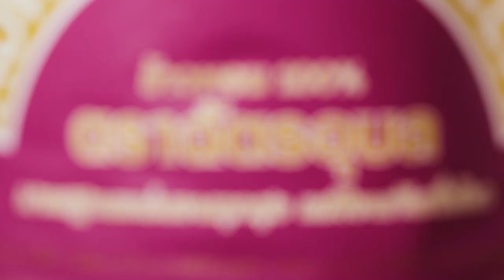ข้าวคลุกน้ำพริกข่า (ข้าวฉัตรอุบล)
ข้าวคลุกน้ำพริกข่า

ราวนมหมู       500 กรัม
สามเกลอ            2 ช้อนโต๊ะ
ข่า                       2 แง่ง
สามเกลอคือ กระเทียม รากผักชี พริกไทยดำ โขลกรวมกัน

1. หมักเนื้อหมูด้วยสามเกลอ ซีอิ๊วขาว น้ำตาลทราย ประมาณ 2 ชั่วโมง จากนั้นนำขึ้นย่างบนเตาด้วยไฟอ่อนจนสุก
2. คั่วข่า กระเทียม พริกแห้งบนกระทะให้พอแห้ง จากนั้นนำมาโขลกให้ละเอียด
3. นำน้ำพริกที่ตำมาคั่วบนกระทะปรุงรสด้วยเกลือ จากนั้นใส่ข้าวหอมตราฉัตรอุบลลงคลุกเคล้าให้เข้ากัน
4. จัดเสิร์ฟรับประทานคู่กับหมูย่าง